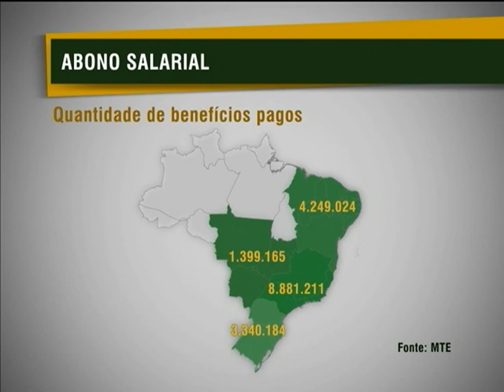Trabalhadores têm até 28 de junho para sacar PIS/PASEP sob pena de perder o benefício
NBR NOTÍCIAS - 15.01.13: O Ministério do Trabalho (MTE) começa a enviar, neste mês de janeiro, uma correspondência a trabalhadores que ainda não sacaram o abono salarial PIS/PASEP, no valor de R$ 678. Quem não retirar o dinheiro até 28 de junho perde o benefício. Cerca de 2 milhões de trabalhadores ainda não sacaram o abono. Informações no